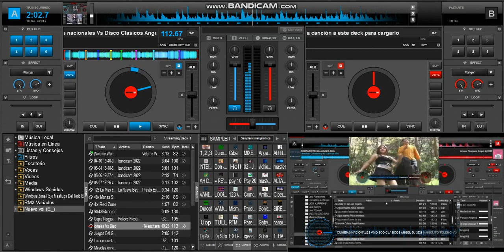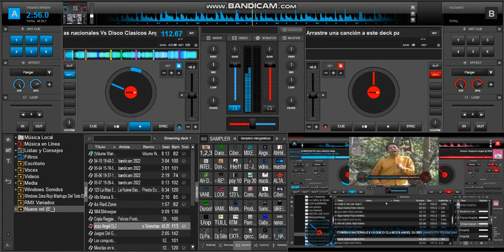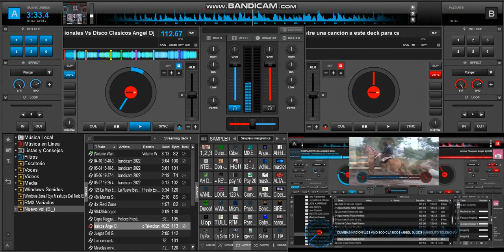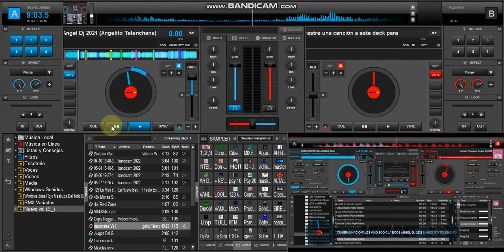Fernado Costante & Su Clave De Oro - Compadrito Gallinazo (Version Virtual DJ 8) 2023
Nueva Cancion
La Musica Lo Que Emocionan Lo Que Escuchaban
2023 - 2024 & YouTube Music Adwards